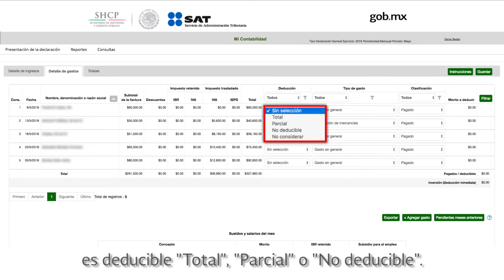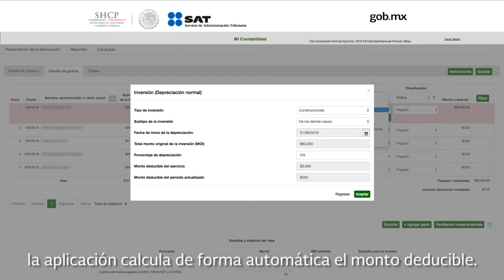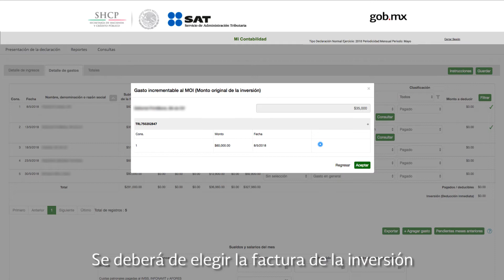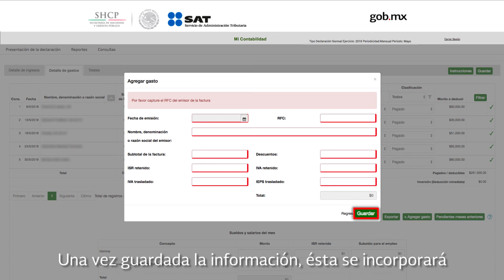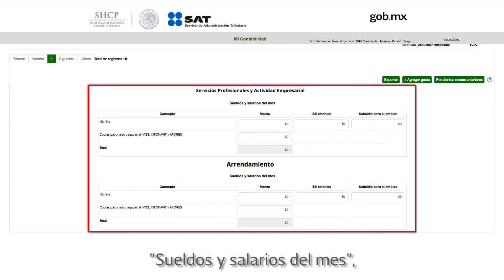VI10135 Mi Contabilidad Tutotrial Detalle de gastos mp4 zzc5kgo